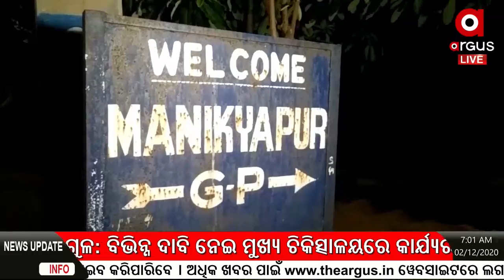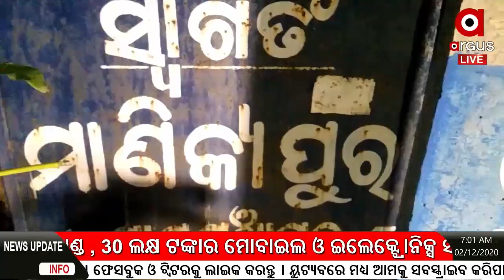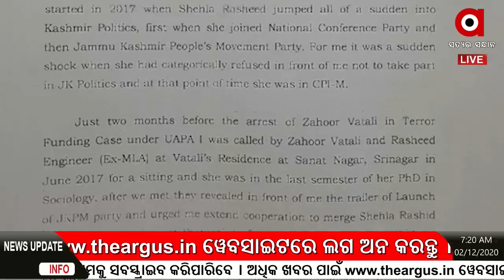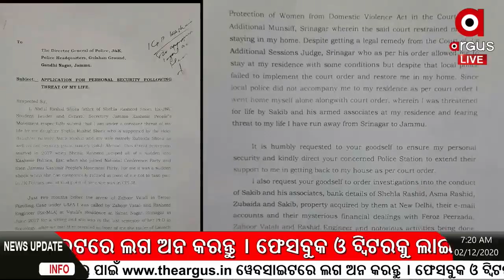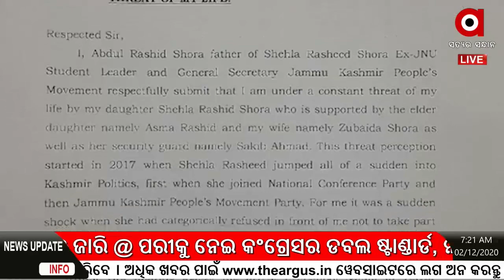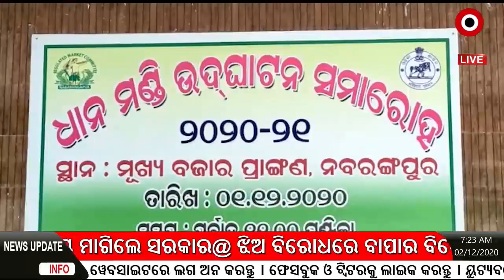Argus Update News 7am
ଗଞ୍ଜାମ ଖଲିକୋଟ ମାଣିକ୍ୟପୁର ଗ୍ରାମରେ ଅଘଟଣ...
ପରୀକୁ ନେଇ କଂଗ୍ରେସର ଡବଲ ଷ୍ଟାଣ୍ଡାର୍ଡ.
ଅରୁଣ ଓ ବାବୁଲିଙ୍କର ହେଉ ପଲିଗ୍ରାଫ ଟେଷ୍ଚ...
ଦଳରୁ ବିଦା ପରେ ଏବେ ବିଜେଡି Vs ପ୍ରଦୀପ..
ହାଇକୋର୍ଟରେ ପୁରୀ ହାଜତ ମୃତ୍ୟୁ ମାମଲା...
ଝିଅ ବିରୋଧରେ ବାପାର ବିସ୍ଫୋରକ ବୟାନ୍.